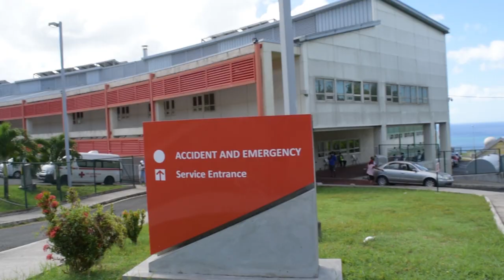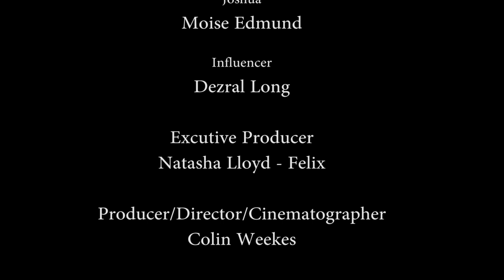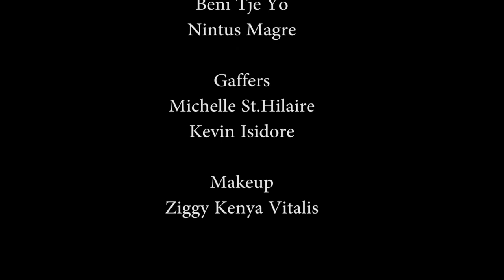100 Degrees of COVID Episode 1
100 Degrees of COVID Episode 1